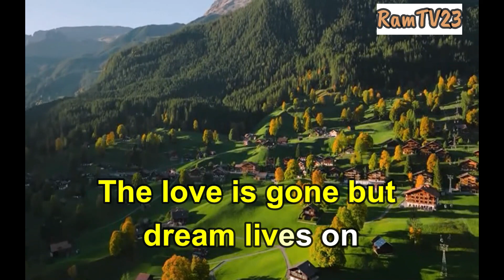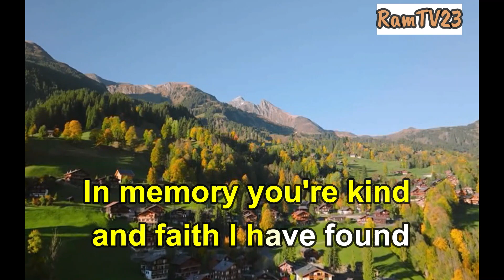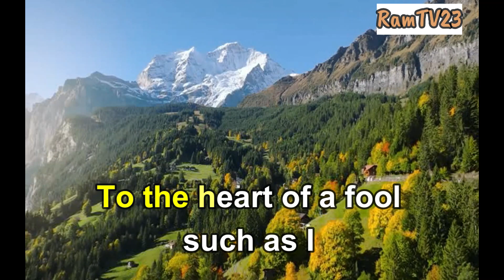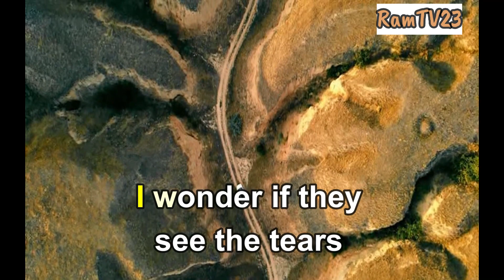In The Heart of a Fool - El Masculino (Karaoke)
Song of Yesteyears with El Masculino (Karaoke Version)
Special thanks to Patzmarsbelt Music Library as the main source of this song credits for you...
Requested by @ritoboytv...thanks for your request idol...